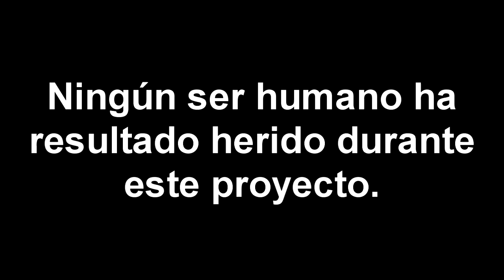La evasión de los muñecos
Un caluroso y cachondo saludo para estas Fiestas de Navidad 2012 desde Art Luciano Prodan y el espectáculo "Drap"